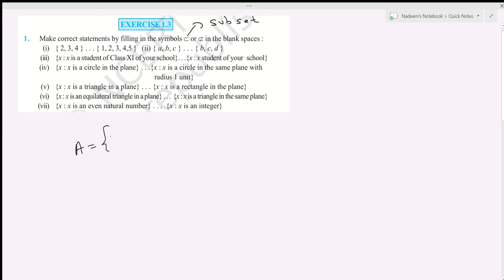Chapter 1 SETS Exercise 1.3 (Q1, Q2) Class 11th Mathematics NCERT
Chapter 1 Sets Exercise 1.3 (Q1,Q2)

Class 11 Mathematics NCERT

Sets | CBSE Class 11 Maths Chapter 1 | Complete exercise 1.3 (Q1,Q2)

Ch 1 Sets Class 11 Maths NCERT Ex1.3 (Q1,Q2)

Sets || CHAPTER 1 || FULL EXERCISE 1.3 (Q1,Q2) || CBSE 11

MATHS

Chapter 1 Ex 1.3 question 1,2 Sets Class 11 (NCERT MATHS)

Class 11 Maths Chapter 1 (Sets) Exercise 1.3 Question

1,2

Ex 1.3 Q1,2 Chapter 1 Sets Class 11 Maths

Ncert

Class-11 Ex-1.3,Q-1,2 (Sets) NCERT Math Class 11th, Ex-1.3, Q 1,2 (Sets) Maths CBSE NCERT

Ex 1.3 (Q1, Q2) | Chapter 1 Sets | NCERT Class 11th

CBSE/GSEB Mathematics and Chemistry by Nadeem Sir and Arbaz Sir

Ex 1.3 (Q1, Q2) | Chapter 1 | NCERT | Class 11th

Math |

brilliancetuitionclasses

Easy solution of class 11th Maths ncert for CBSE/GSEB OR ALL other Board

Please support us, We Will provide full Math and Chemistry solution for class 11th which will be always free with easy method.

If any doubts kindly msg us, we will be happy to help our students

Class 12th Class 11th Class 10th Class 9th classes solution will be provided.

Other educational video exam related video old board question paper solution are also uploaded, kindly do support us so we can support you all in your learning, will make study fun and easy.